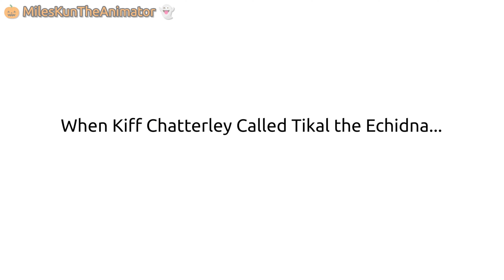Evil Tikal Pokes Candle Fox's Stomach/Grounded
Evil Tikal (Catherine - 🇬🇧)
Candle Fox (Salli - 🇺🇲)
Kiff Chatterley (Ivy - 🇺🇲)
Tikal the Echidna (Emma - 🇬🇧)